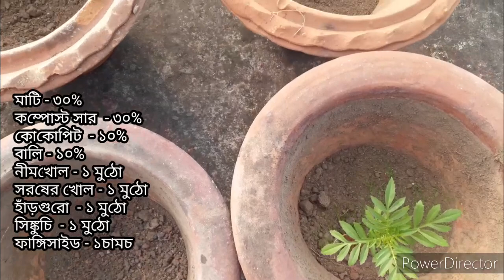গাঁদা গাছে কি সার দিলে মাত্র ৭ দিনেই গাছের গ্রোথ খুব ভালো হবে | প্রচুর ফুল পেতে এই ২সার প্রয়োগ করুন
গাঁদা গাছে কি সার দিলে মাত্র ৭ দিনেই গাছের গ্রোথ খুব ভালো হবে | প্রচুর ফুল পেতে এই ২সার প্রয়োগ করুন#গাঁদাফুল

Hi
l Am Payel Das . Welcome to my You Tube Channal .